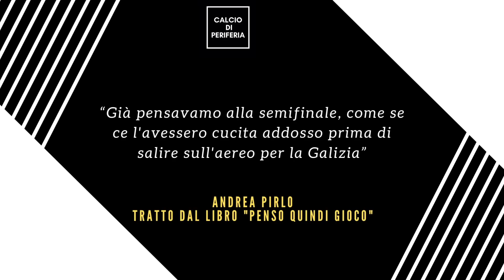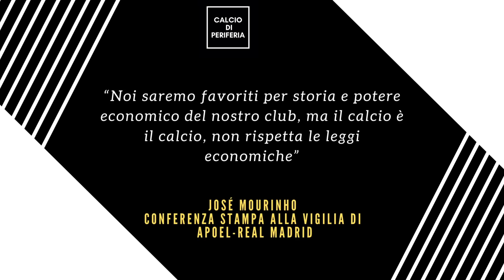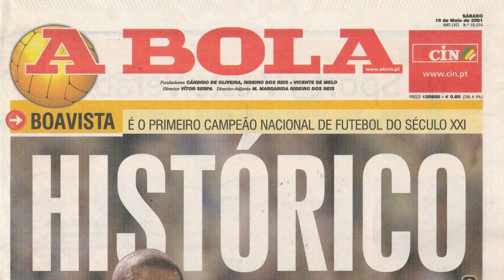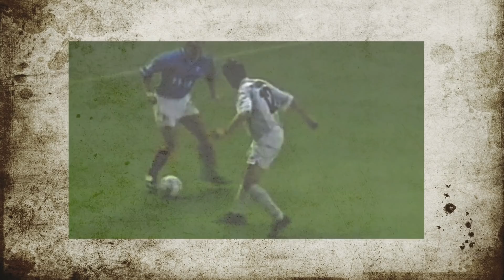Squadre ASSURDE che hanno superato i gironi di CHAMPIONS LEAGUE 💫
Nella Champions League 21/22 il Salisburgo ha raggiunto per la prima volta nella sua storia gli ottavi di finale di Champions. Ma quali sono le storie più assurde di squadre che non solo hanno compiuto l’impresa di arrivare ai gironi, ma anche di averli superati? Abbiamo selezionato per voi 5 storie che forse non vi ricordate, ma se ne abbiamo dimenticata qualcuna scrivetecelo qua nei commenti. Partiamo: 5 squadre assurde che hanno superato i gironi di Champions